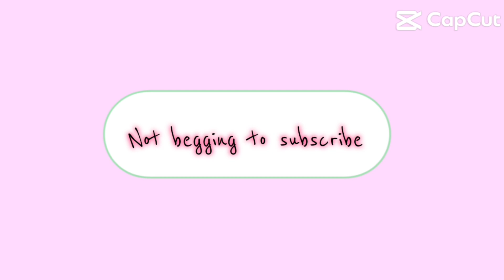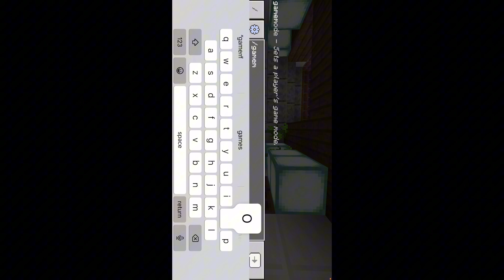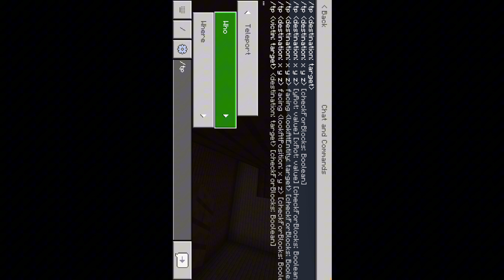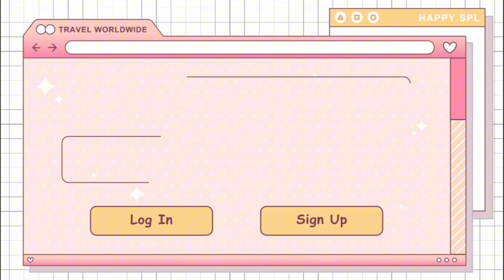Building a house in Minecraft (u might have to flip your phone sideways!)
Building a Minecraft house!